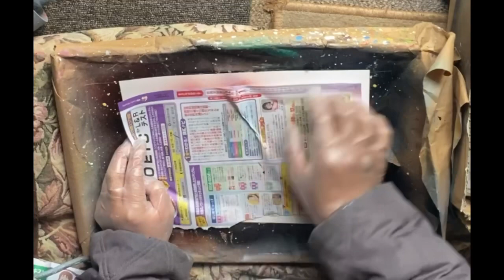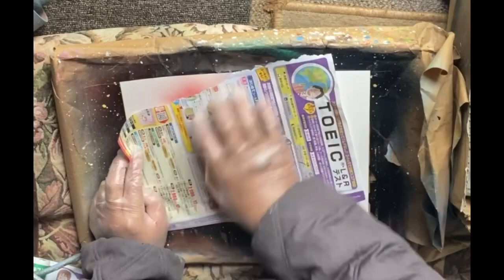gran planeta en la galaxia/big planet in the galaxy/গ্যালাক্সিতে বড় গ্রহ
Welcome to "Spray art-Tomo"

The Mexican brothers have released their first single music.
My video will use brothers' music from now on.
Please see the URL of the brother's SNS site below.

Other sites I recommend

Tomo Tienda de artistas ( Spray-Painter-Tomo )のオリジナルアイテム通販 ∞ SUZURI（スズリ）